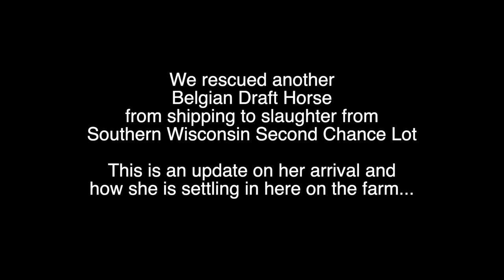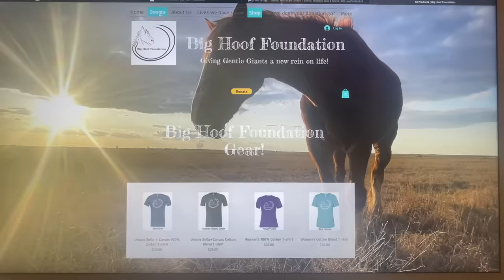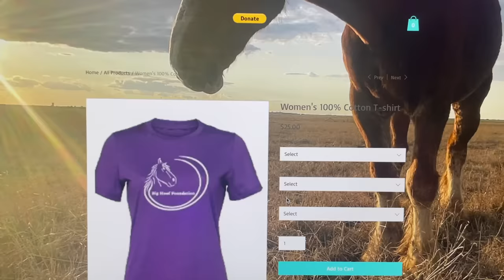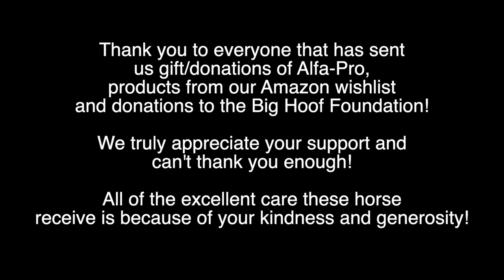Belgian Draft Horse rescued from almost shipping to slaughter from aWisconsin kill pen arrives in TX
Episode 74
We rescued another Belgian Draft Horse from almost shipping to slaughter! Because of your kindness and generous monetary donations we saved this sweet girl!

One of our subscribers reached out to me on Facebook a few weeks back and sent me a post from Southern Wisconsin Second Chance Lot of a Belgian Draft Horse that was listed on their page for about a week. No one had rescued her and there was a chance she would be shipping to slaughter any day. We decided to rescue her and Cory drove our truck and trailer to Columbus, Wisconsin (about 1100 miles one way) from Amarillo, Texas.

We are excited to have "new girl from Wisconsin"  here in Texas safe on the farm. She can now enjoy a life of retirement after all her years of hard work as a brood mare on an Amish farm. This is her arrival to Amarillo, TX video, name reveal and how she is doing her first week on the farm.

WE are also excited to announce that the Big Hoof Foundations website is finally completed!

The Big Hoof Foundation is selling t-shirt to raise funds to support our rescue mission and also to provide care for all of the rescued horses. Shirts will be printed once the fundraiser ends and shirts should ship out at the end of October.

Saved from slaughter NEW Belgian Draft Horse rescued from Southern Wisconsin Second Chance Lot Ep.73

We hope you enjoy this video! Because it's never a dull moment!

Please consider making a tax deductible donation to the Big Hoof Foundation to help us save more of these precious lives from shipping to slaughter.

Thank you everyone for your continued support in saving these gentle giants! We could not be saving these lives without you!

We have created an Amazon wish list for supplies we need.

Big Hoof Foundation Amazon Wishlist

Fletcher Farms Amarillo sells farm fresh handmade goat milk soap! Meesha Bars are made with ingredients you can pronounce! Pure, high quality, food grade and organic natural plant oils mixed with therapeutic grade essential oils along with goat milk straight from our goat, Meesha.

All profits from goat milk soap sales go directly towards feed, hay or anything else the animals on the farm may need.

The one item WE always need is FEED! If you would like to send a gift/donation of feed (Alfa Pro) you can send that through our local feed store, HF & C Amarillo. HF&C Amarillo has offered to help us with anyone wanting to send a gift/donation of Alfa-Pro to the horses. When you call, tell them you are sending a gift to Fletcher Farms Amarillo/Big Hoof Foundation and they will add the gifts to our account.

Alfa-Pro is a complete pelleted alfalfa mixed with vitamins and minerals all the horses need on a daily basis. Alfa-Pro is $17.45 per bag. They do offer a discount if you purchase by the pallet (40 - 50 pound bags) $16.95 per bag if purchased by the pallet. WE go through about 5-1/2 bags per day to feed all the horses (270 pounds per day).

Thank you to everyone that has sent us gifts of Alfa Pro! The horses love Alfa Pro and we truly appreciate the bags/pallets you have sent to us!

Mon – Fri: 8AM- 6PM (Central Time)
Saturday: 8AM – 3PM
Sunday: CLOSED

If you would like to send the horses a gift of hay you can do that through Mauls Feed and Seed. We use Mauls for hay because it is grown locally here in Amarillo and they are priced the best in town. A square bale of hay is $13 per bale and we go through 5-6 bales per day.

Mauls Feed and Seed
Sunday: CLOSED

A HUGE Thank you to all of our subscribers and followers for your support, kindness and generosity! We are grateful for everything and don't know what we would do without you!